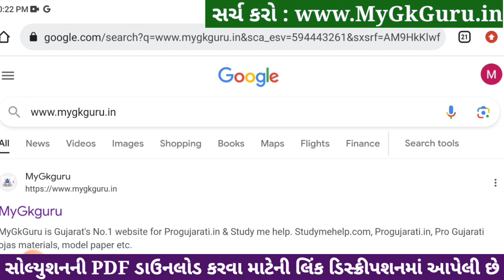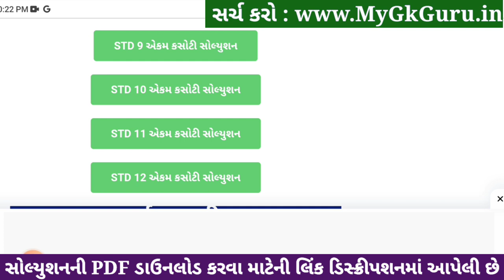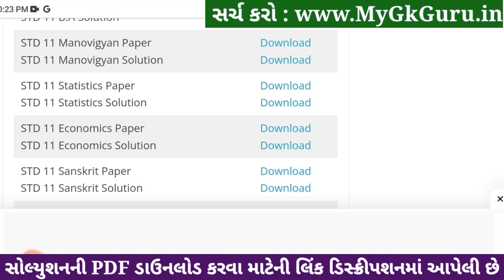std 11 manovigyan ekam kasoti 2024 january, std 11 manovigyan ekam kasoti paper 2024 january, 4/1/23